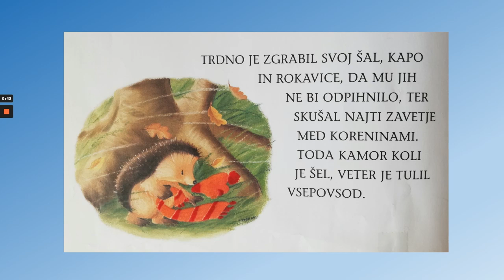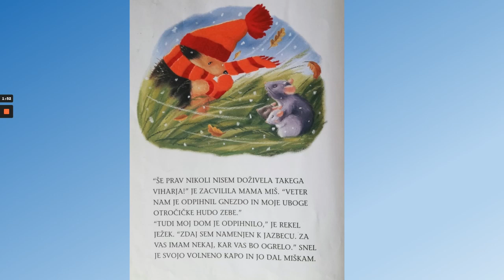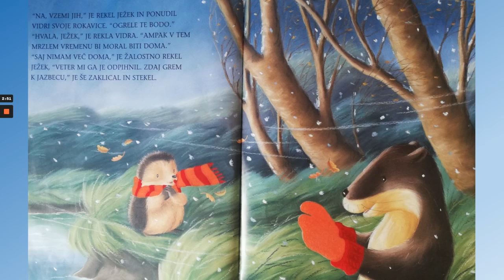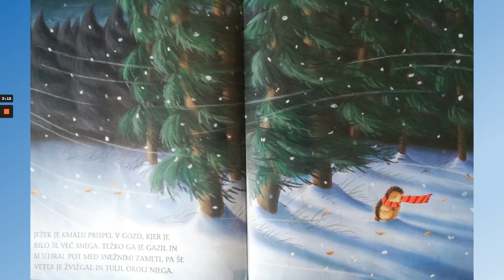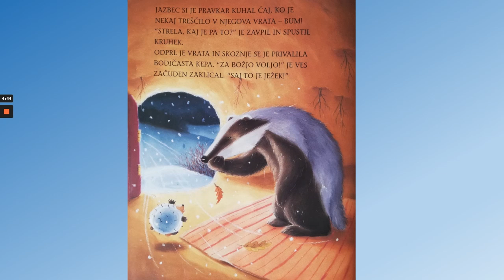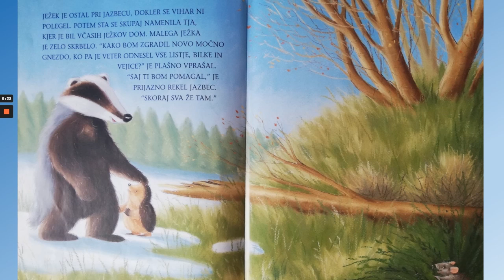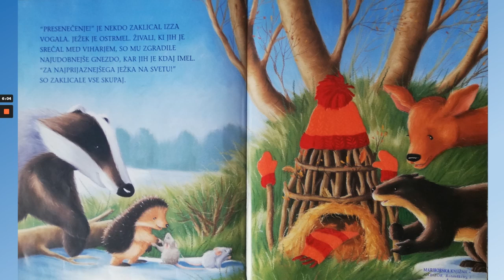Zimska pravljica od doma: Nekega zimskega dne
NEKEGA ZIMSKEGA DNE;
bere Ladica Milošević;
napisala M. Christina Butler, ilustrirala Tina Macnaughton;
prevedla Polonca Kovač;
izšlo v založbi Učila International, založba, d.o.o., Tržič, 2006